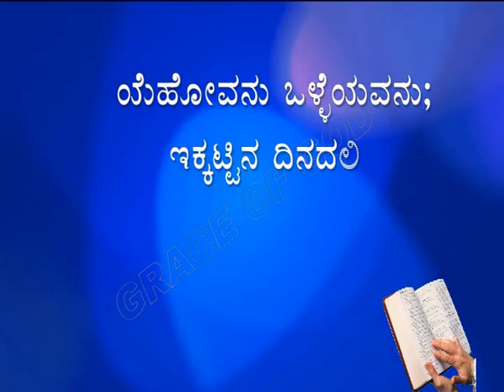ಇಂದಿನ ಸತ್ಯವೇದ ವಾಕ್ಯ. [02/07/2023] Verse of the Day